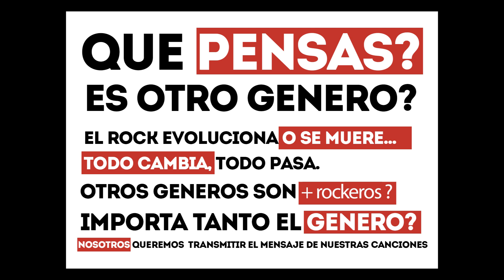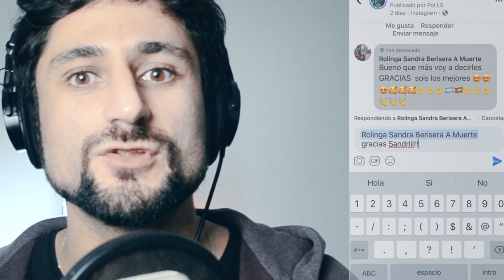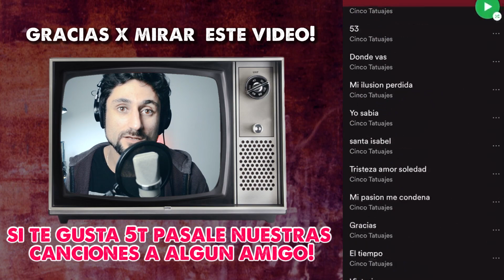EL ROCK NO ESTA MUERTO🤘 - Somos el nuevo rock and roll - Lo dijo Trueno, lo dijo Wos. SI TE GUSTO! 👍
También podes mirar estos videos!

Hola Soy Pol , Cantante de Cinco Tatuajes y hoy hacemos un vídeo donde contamos PORQUE EL ROCK NO ESTA MUERTO! Descubrirlo en el vídeo.